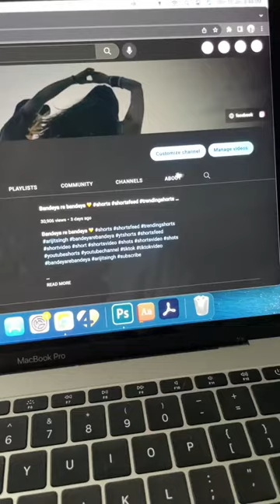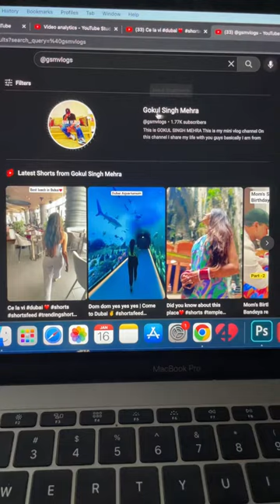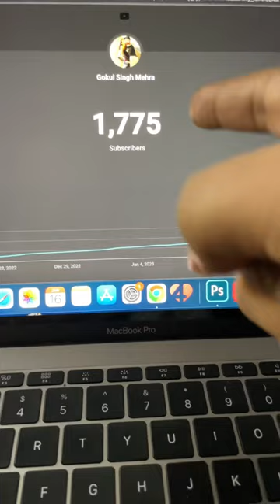This video is going viral 🔥🔥🔥🔥😎😎😎😎😎😎😎😎